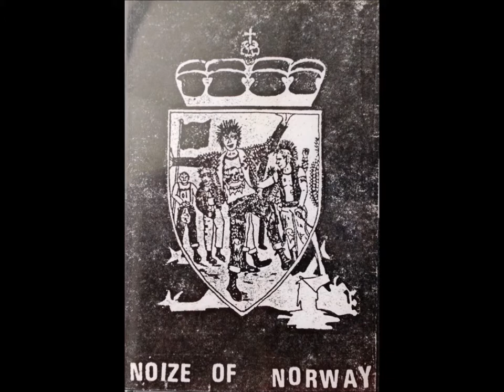Akutt Innleggelse - Produkt. 1985 Norway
Noize Of Norway
Norwegian hardcore punk band.
Band members were Thomas Seltzer, Bengt 'Bingo' Calmeyer, Rolf and Espen.
Released their one and only EP "Echos From The Asylum" in 1983 on their own Straightjacket label.
Thomas Seltzer went on to form Turbonegro, where he was joined by Bengt 'Bingo' Calmeyer.

Members:

Bengt Calmeyer, Espen, Rolf, Thomas Seltzer